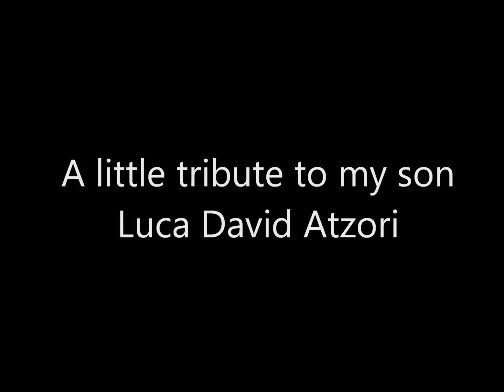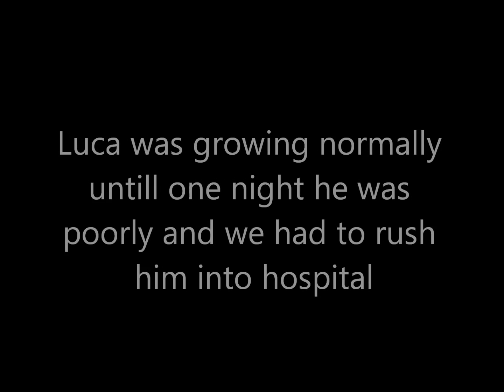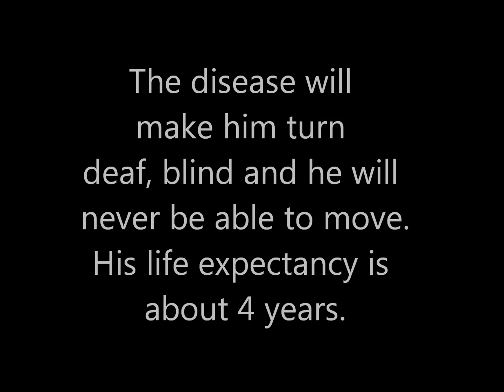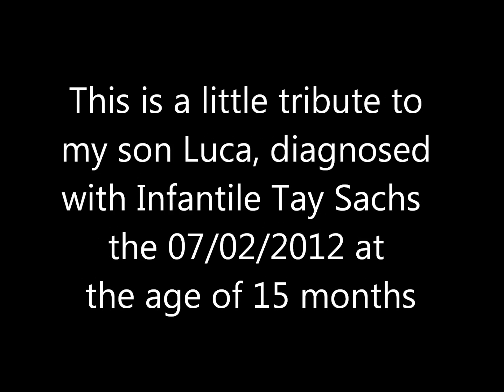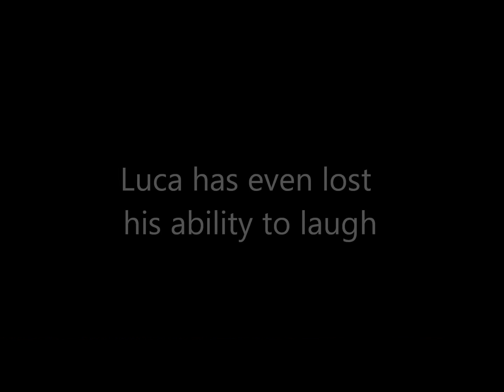Luca Loves Life Appeal - Luca's Story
Luca David Atzori is a terminally ill child diagnosed the 7th of February 2012 at the age of 15 months with a terrible disease called Tay Sachs.

Luca was born naturally at Good Hope Hospital, Sutton Coldfield, Birmingham, UK, the 11/11/2010. He was growing normally and developing his skills like any other child until he was about 7/8 months, when we felt as parents he wasn't achieving developmental milestones such as crawling or rolling. After several months of hospital appointments he was diagnosed with a genetic condition called Infantile Tay Sachs Disease. He will turn completely blind, deaf, he will never walk or talk, a cold or a chest infection could kill him in just few hours. He will get worse and worse, until death, 3 maybe 4 years' time at the most.
Being Tay Sachs a genetic condition, the child can only be affected if both parents are carriers of the Tay Sachs gene with a chance of 1 out of 4 to give birth to a Tay Sachs child every time the carriers try for a baby.

1 in 250 in the general population carries the Tay Sachs gene without knowing it, like us.

At today 23/10/2012, Luca is 1 of the 3 children affected by Infantile Tay Sachs in a British population of about 63 million people. To make you understand better how rare this condition is, there is only 1 living Tay Sachs child in Italy, none in Australia, about 30 in the whole world.

Hope all our work will make you appreciate better simple things in life such as walking, talking, or simply breathing, as to some people this basic rights have not been given in this world.

Life is the most precious gift we have ever been granted, L.ive it, L.ove it, L.ike it.

Luca's Dad

Antonello Atzori